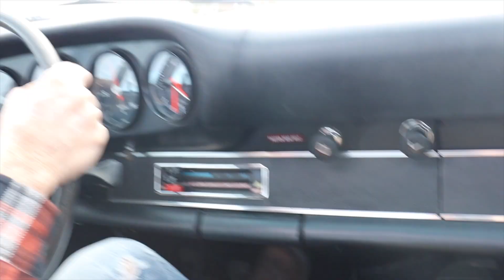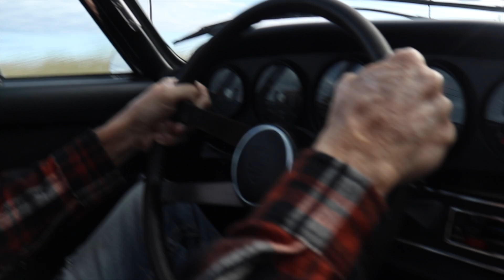Drove my 911 into a River // Targa 805 Rally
I drove the 805 Targa Rally with my dad again this year.  Tom, Kurht, and Carlu joined us and we had a fun little adventure after the rally finished.

I was hesitant to drive my 1972 Porsche 911 on this rally just because the car was recently painted and it's pretty nice..Ultimately decided to just start using the car instead of staring at it in my garage.  My 1988 911 Carrera has always been the car I drive on road trips/rallies.  New paint is the main reason I haven't driven the olive car on a rally..and its been in the process of a restoration since I bought it a couple years ago.

The rally route was amazing and the group of people that drove were awesome.  We headed home, and ran into this large flooded area of the road.  We checked the depth of the water and decided to go for it.  I was definitely nervous.  Glad I went for it.  I dried a few areas really good and used compressed air when I got home.  Such a fun time.

Hope you guys enjoy this video.  I had a lot fun with these guys.  Looking forward to the next one.